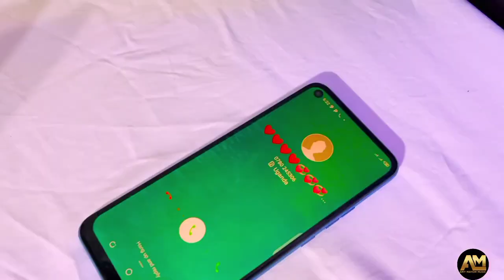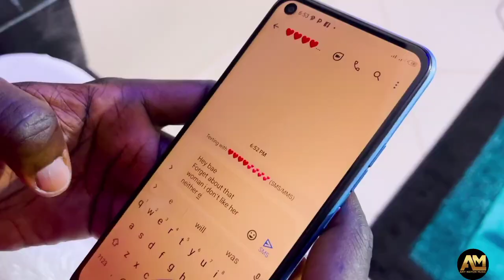Kërë Nyan ë Jiɛ̈ŋ amaath cë Dak- Amy Mayom-Official [Full HD 1080]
Kërë Nyan ë Jiɛ̈ŋ amaath cë Dak by me (AMY Mayom ) is the interesting song which I am officially releasing the video today. I love this song because it bears some educational episode to our society, especially concerning women in our changing communities. The song genre in typical DANY Buor is the most special form of music by the Dinka Bor women, and the rest of Dinka have dany, but it is clapped differently. Please join me, and let's celebrate.